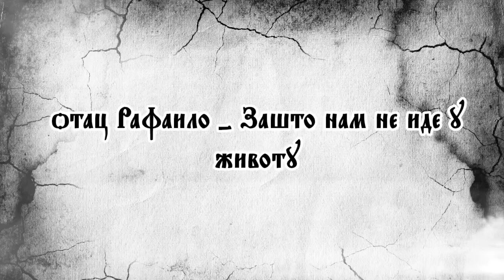Otac Rafailo Boljević - Zašto nam ne ide u životu